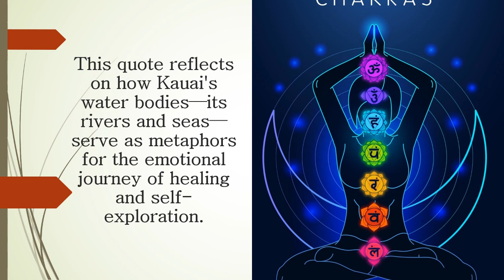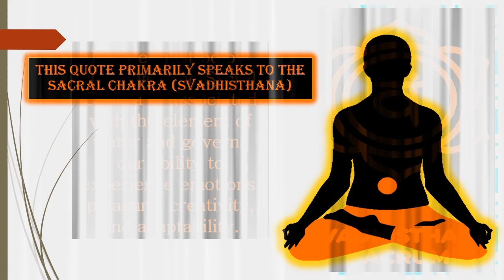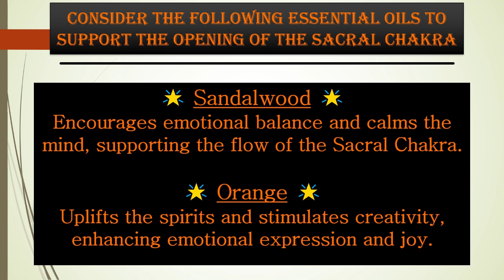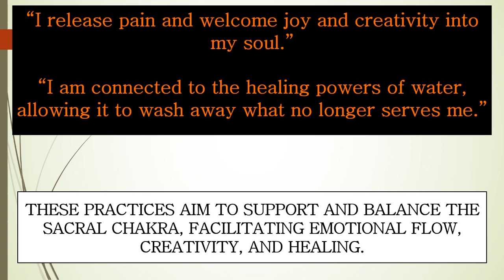Tides of Transformation - Th3 Simpl3 Lif3 - 3.12.24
Th3 Simpl3 Lif3 "Quote of the Day" is:

"In the fluidity of Kauai's waters, we learn the dance of creation and emotion, embracing the flow of life. Her rivers and seas encourage us to explore the depth of our feelings, allowing healing to emerge from the waters of our soul, washing away the pain stored within our bodies."

This quote reflects on how Kauai's water bodies—its rivers and seas—serve as metaphors for the emotional journey of healing and self-exploration. It suggests that just as water flows, adapts, and transforms the landscape, individuals can learn to navigate their emotions, embrace change, and find healing by allowing feelings to surface and be expressed.

Here are some examples explorations that one could consider:

🌟 Swimming in the Ocean: Experiencing the vastness of the sea to remind us of the depth of our emotions.
🌟 Kayaking on Rivers: Learning to navigate the changing currents as a practice in managing life's emotional flows.
🌟 Waterfall Meditation: Sitting by a waterfall to contemplate the cleansing power of water, symbolizing emotional release.
🌟 Stand-Up Paddleboarding: Balancing on water as a metaphor for finding equilibrium in our emotional states.
🌟 Rain Walks: Embracing the cleansing and renewing experience of walking in the rain to symbolize washing away pain.
🌟 Journaling by the Shore: Using the serene backdrop of water to reflect and write about deep-seated feelings.
🌟 Surfing: Riding the waves as a way to connect with the unpredictability and power of emotions.
🌟 Thalassotherapy: Engaging in sea water therapy to physically and emotionally rejuvenate, acknowledging the healing properties of saltwater.

In summary, this quote underscores the parallel between the properties of water and the emotional landscape of the human experience. It highlights the therapeutic potential of engaging with water to facilitate emotional healing, understanding, and growth.

This quote primarily speaks to the Sacral Chakra (Svadhisthana)

Located just below the navel, the Sacral Chakra is associated with the element of water and governs our ability to experience emotions, pleasure, creativity, and adaptability. The emphasis on emotional flow, exploration of feelings, and the healing journey resonates with the qualities of the Sacral Chakra, underscoring the importance of allowing emotions to move through us freely for emotional health and creative expression.

Here are some yoga exercises that may be effective in aiding to open the Sacral Chakra

🌟 Hip Openers like Pigeon Pose (Eka Pada Rajakapotasana): Opens the sacral region to release emotional tension stored in the hips.
🌟 Goddess Pose (Deviasana): Stimulates the pelvic region, encouraging the flow of creative and emotional energy.
🌟 Cow Face Pose (Gomukhasana): Helps in releasing deep-seated emotions and increasing flexibility in the hips and shoulders.
🌟 Seated Forward Bend (Paschimottanasana): Calms the mind and soothes the emotions, facilitating introspection.
🌟 Butterfly Pose (Baddha Konasana): Opens the hips and stimulates the sacral chakra, promoting emotional release.

These poses assist in releasing emotional tension stored in the hips, stimulating the flow of creative and emotional energy, facilitating introspection, and promoting emotional release by opening the hips and stimulating the sacral chakra.

Consider the following essential oils to support the opening of the Sacral Chakra

🌟 Sandalwood: Encourages emotional balance and calms the mind, supporting the flow of the Sacral Chakra.
🌟 Orange: Uplifts the spirits and stimulates creativity, enhancing emotional expression and joy.
🌟 Ylang-Ylang: Promotes emotional release, reduces stress, and enhances sensual connection.
🌟 Jasmine: Supports emotional healing, increases optimism, and promotes a sense of peace and love.

These essential oils support the flow of the Sacral Chakra by encouraging emotional balance and calmness, uplifting the spirits and enhancing creativity, promoting emotional release, reducing stress, and fostering sensual connection, as well as supporting emotional healing, increasing optimism, and promoting peace and love.

Affirmations that benefit the Sacral Chakra could include:

"I allow my emotions to flow through me freely, embracing the dance of life."
"I am in tune with the depths of my feelings, finding healing in their expression."
"Like the waters of Kauai, I embrace change and adapt with grace."
"I release pain and welcome joy and creativity into my soul."
"I am connected to the healing powers of water, allowing it to wash away what no longer serves me."

These practices, essential oils, and affirmations aim to support and balance the Sacral Chakra, facilitating emotional flow, creativity, and healing, inspired by the transformative properties of water in Kauai's natural landscape.

- On3 Lov3 -
Th3Simpl3Lif3.com